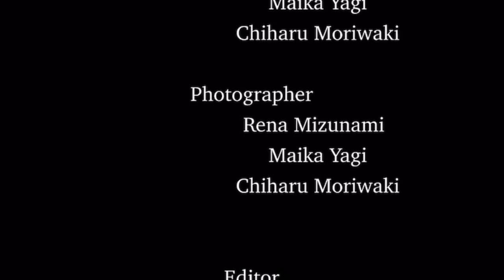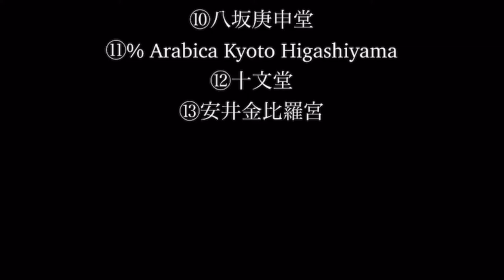【kyoto Vlog】清水寺周辺｜食べ歩き｜インスタ映えスポット紹介｜おすすめグルメ｜京都旅行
こんにちは。京都の大学に通っている女子大生です！
今回はコロナでなかなか他府県に観光できないご時世なので、多くの人に京都観光の気分を味わってもらいたい。京都に訪れた時はここに行ってほしいといったおすすめスポットとグルメをメインに紹介します🐈‍⬛🤍

【music】

A Day in Autumn | by Ikson - Autumn Mix

【今回のお店リスト】
①京都着物レンタル梨花和服　清水寺店
②清水寺
③地主神社
④音羽の滝
⑤ニ寧坂・産寧坂
⑥湯葉チーズ本舗　清水店
⑦喜八郎　清水店
⑧ 蒟蒻しゃぼん　清水店
⑨京•お漬物処やました清水産寧坂店
⑩八坂庚申堂
⑪% Arabica Kyoto Higashiyama
⑫十文堂
⑬安井金比羅宮